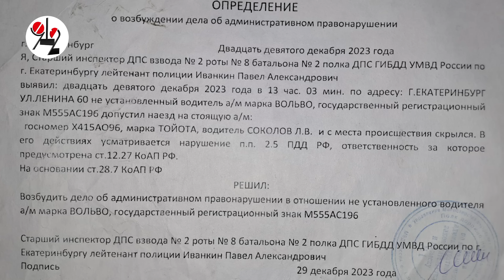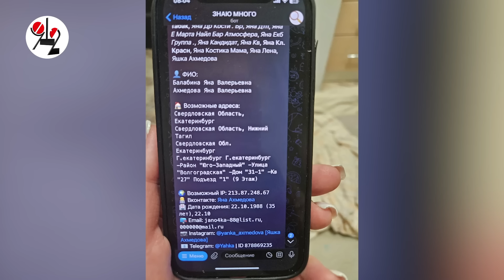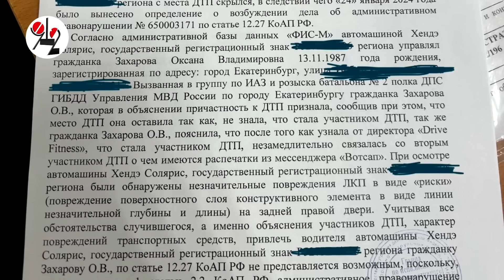Бортанул на встречке и скрылся. Real Video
В ТАУ попало очередное видеосвидетельство бездействия правоохранительных органов по поиску автонарушителей, скрывающихся с места ДТП